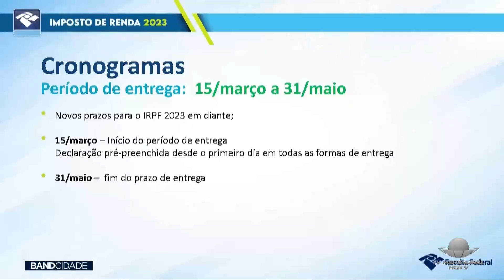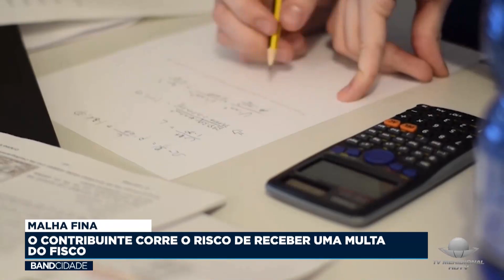MALHA FINA: O CONTRIBUINTE CORRE O RISCO DE RECEBER UMA MULTA DO FISCO